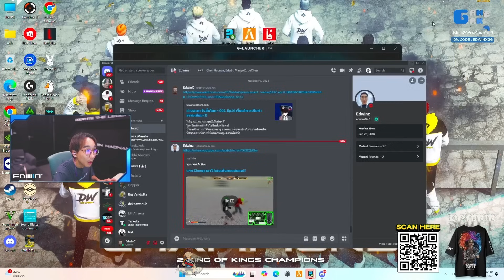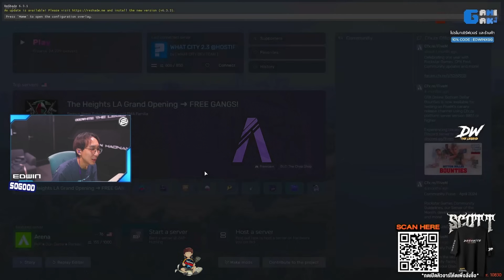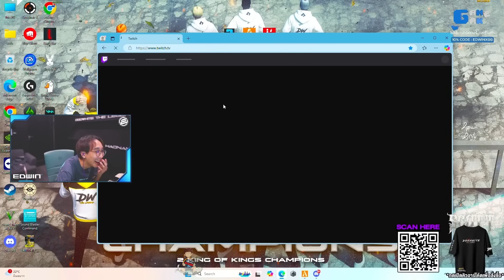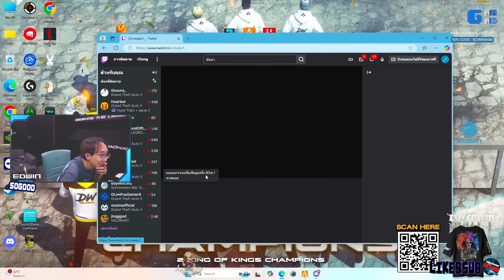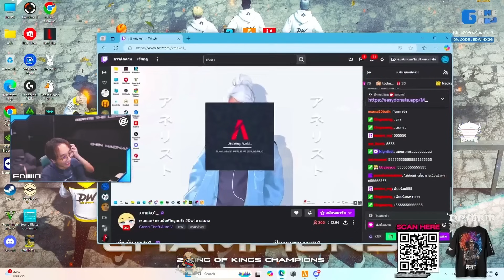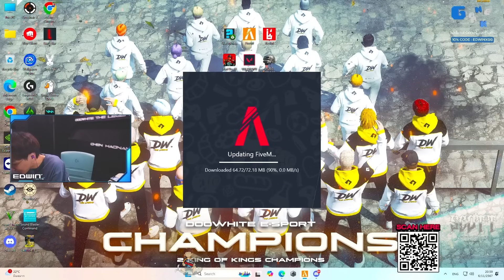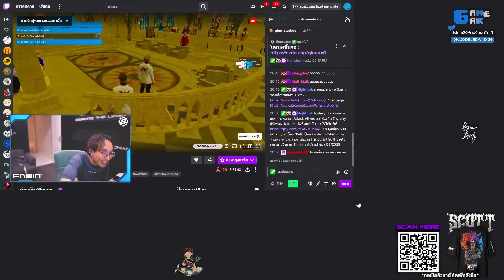เมื่ออาเฉินโดนสนุ๊ก บุญเรือง หลอกดูคลิป ในยูทูปดูแล้วหลุด FIVEM แถมเข้าไม่ได้ | GTA V | WC3 EP.3778